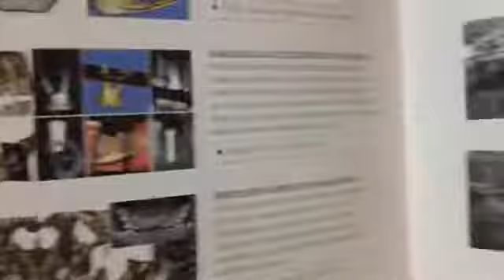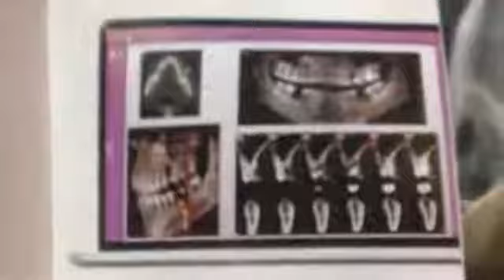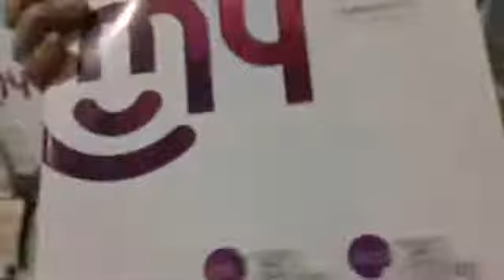Galeos presenta en México el Hyperion X5 de Myray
Sergio Cuevas, jefe de ventas de la empresa Galeos, que distribuye en México los dispositivos de imagen Myray, explica el funcionamiento de esta avanzada unidad de imagen.